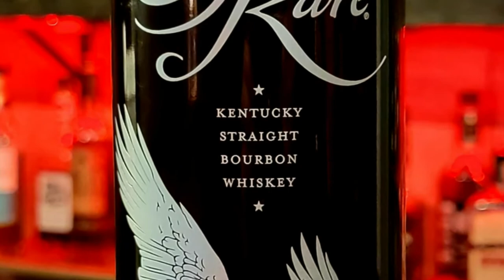Top 5 Bourbon for beginners & Bourbon 101!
-timestamps-

00:00 - intro
00:31 - top 5
14:45 - Bourbon terminology
32:39 - Bourbon collecting